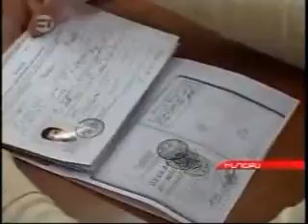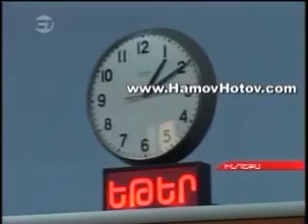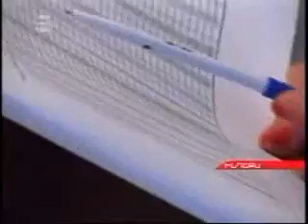H. May 11, 2012